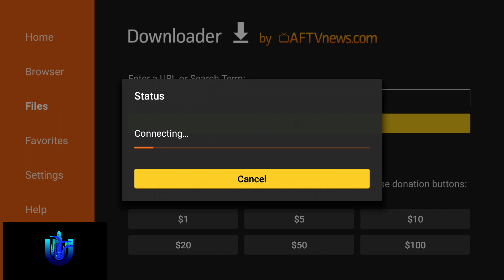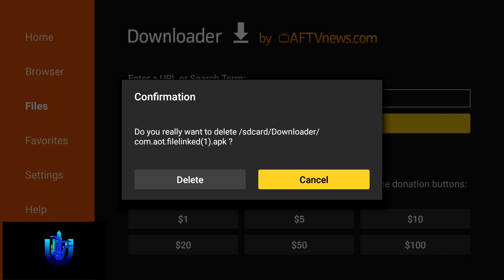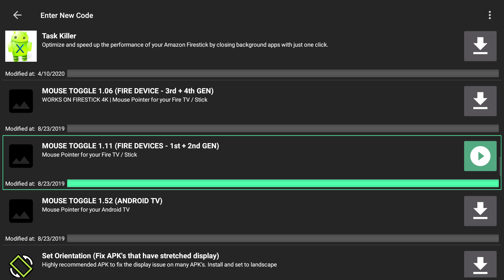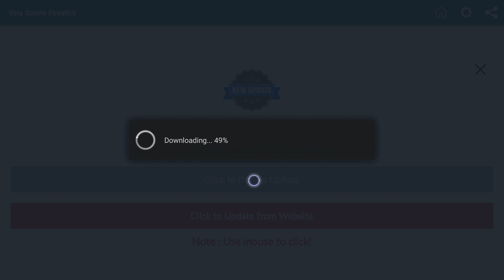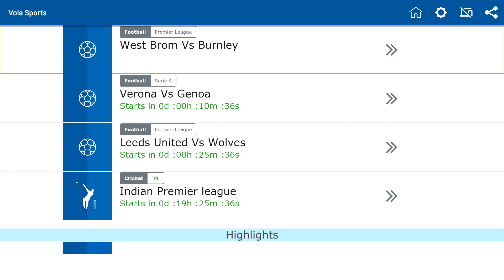Fire Stick Vola Sports 6.7 step by Step Easy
For all the people who is having issues installing Vola  6.7 version, due to the recent update, here is the latest video.

1. Nas: it aint hard to tell
2. Craig Mack: Flava in your ear
3. A Tribe Called Quest: Clap your hands
4. DJ TLM: New Groove